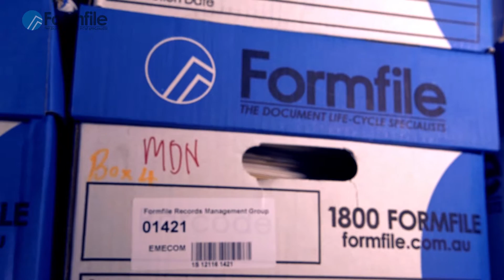Formfile - Behind every great Business you will find a great Support Team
Behind every great leader is a great team - Formfile's takes their job as the support team to the countries tier one businesses very seriously. We work to ensure that your documents are stored, recorded and maintained in the best, smartest and most innovative manner possibel